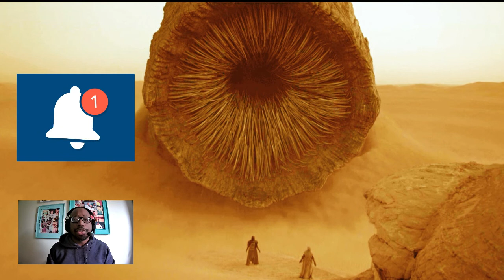Dune trailer reaction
Dune live reaction to the Warner Bros. Films trailer coming out on October 1, 2021 and give you some of my thoughts and feels.
Will you go to the movie theaters to see this or was it on video?

Timecodes
0:00- Intro
0:40- Dune trailer reaction
3:44- Thoughts and Feels on Dune trailer
5:07- Next reaction video